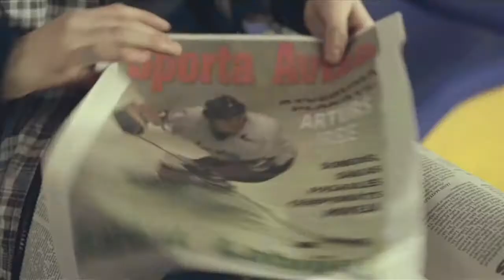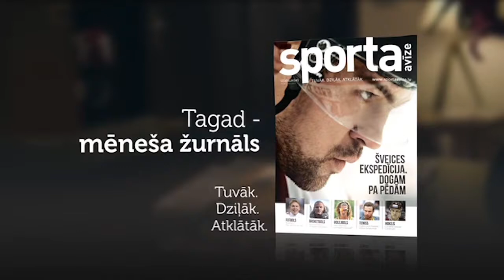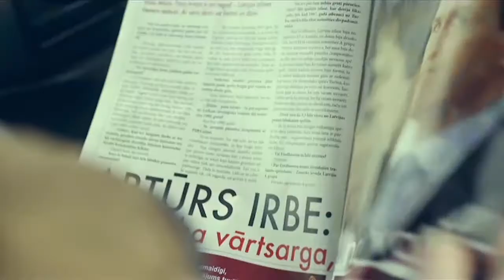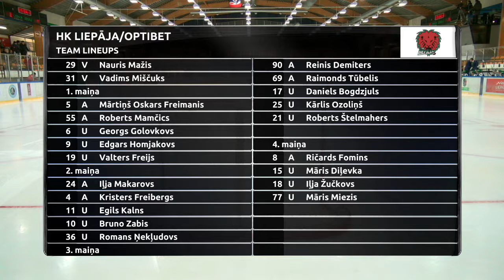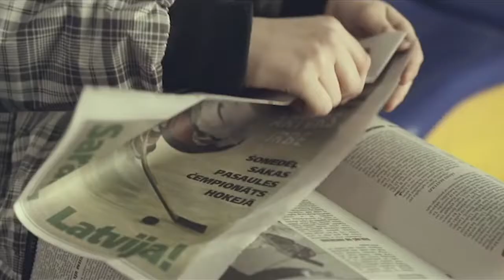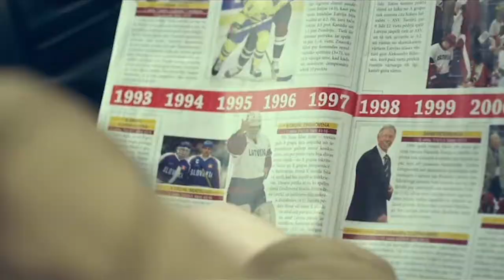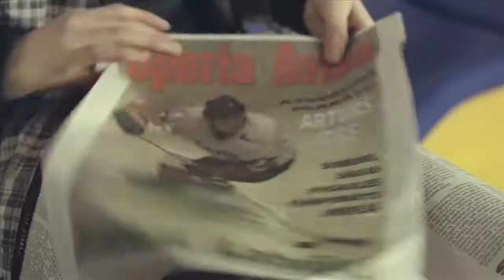HK Liepāja/Optibet - HK Zemgale/LLU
2017.gada 29.novembra OHL tiešraide no Liepājas.